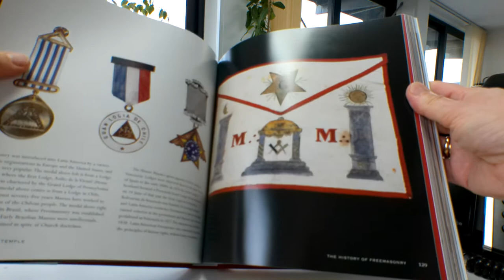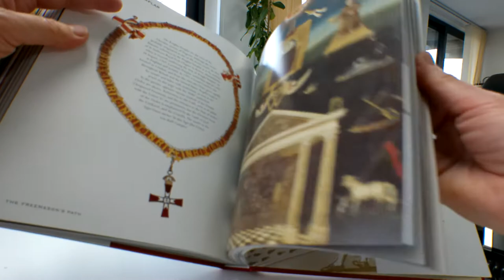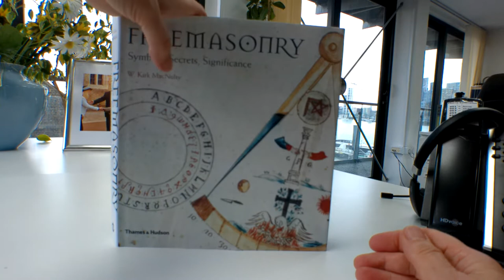FREEMASONRY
FREEMASONRY: Symbols, Secrets, Significance
W. KIRK MACNULTY    Book Number: 91662    Product format: Hardback

With its ancient rituals, closely guarded secrets, arcane symbols, intriguing regalia and enthralling legends and beliefs, Freemasonry has fascinated people for centuries. Not surprisingly, all this secrecy and cryptic symbolism and ritual has led to myth and misunderstanding and this, coupled with it being only open to men and the widely held belief that it has encouraged favouritism and even corruption, has led to a degree of public mistrust of the Brotherhood. This sumptuously illustrated book paints a comprehensive picture of the organisation from earliest beginnings to today. It draws upon the world's greatest collections of Masonic materials - texts, artworks, objects, regalia, buildings, photos, portraits - a great many of which have never before been published.